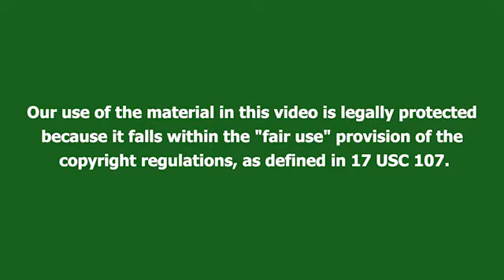سریال شربت زغال‌اخته قسمت 176 دوبله | Sharbat e Zoghal Akhte part 176 doble | پاورقی | Recap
سریال شربت ذغال‌اخته قسمت 176 دوبله فارسی | پاورقی | Recap

Photos and clips used in this video are from a Turkish tv show named Kızılcık Şerbeti produced by Gold Film. This content which tries to introduce, review and recap the show, is not intended to violate any condition of Use.